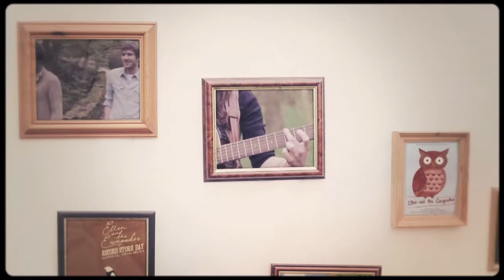Interview with Ellen & The Escapades for Live at Leeds 2012